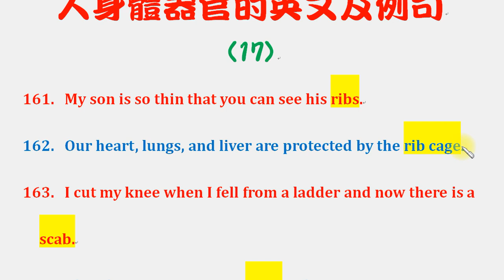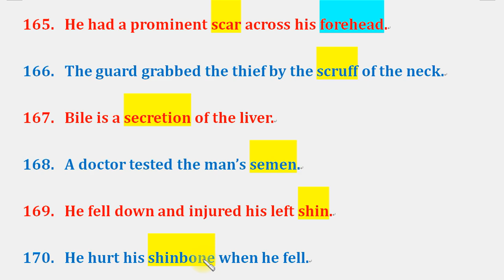英文雜談：人身體器官的英文及例句 17：肋骨、胸腔、痂、頭皮、疤、前額、頸背鬆皮、分泌物、精液、小腿、脛骨